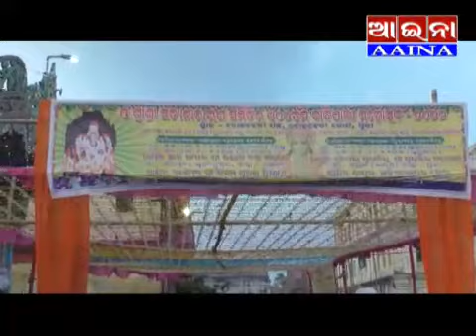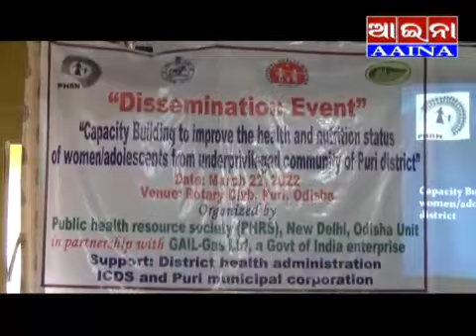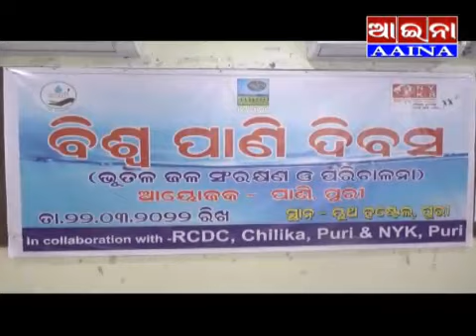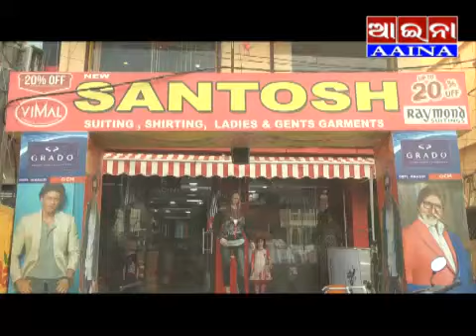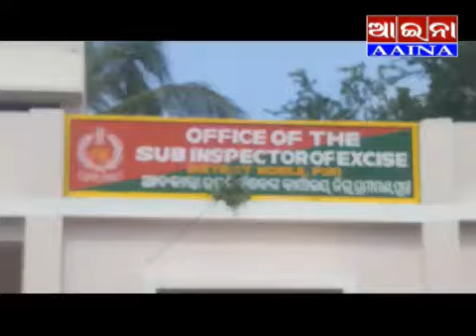aaina news Puri 23/03/2022